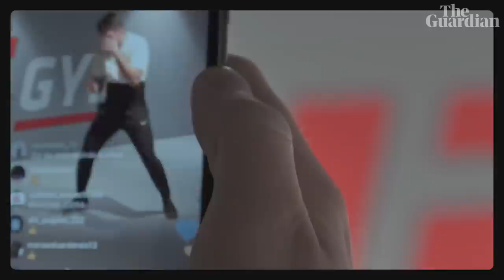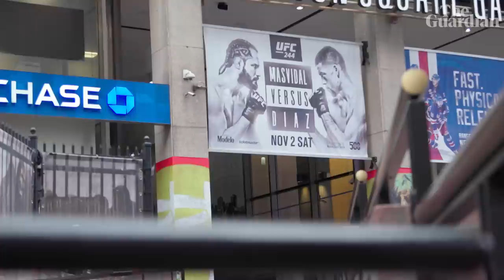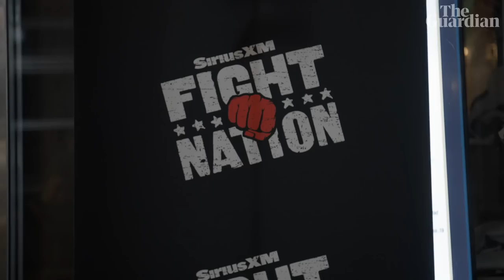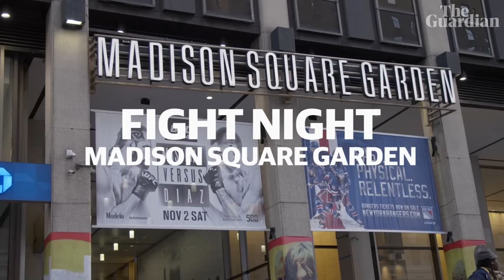Why is UFC so popular with men? | Modern Masculinity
Iman Amrani is back with series two of Modern Masculinity. Episode one takes her to UFC 244 in New York. From open workouts with Darren Till to Jorge Masvidal vs Nate Diaz on fight night at Madison Square Garden, Iman speaks to fighters and fans about why MMA is growing in popularity with so many men, including president Donald Trump.

If you haven't watched the first series yet, here's episode one looking at Jordan Peterson's rise to the top

To get in touch with Iman directly about the series, follow her on Twitter